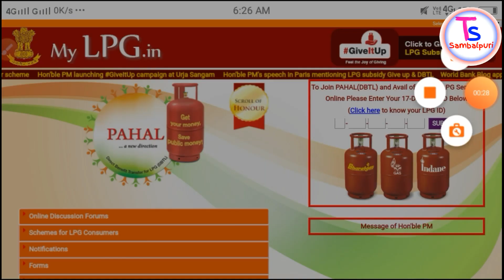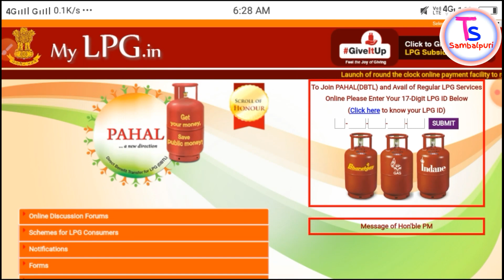Pm Ujjwala Yojana | Ujjala Free Gas Second Instalment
Pm Ujjwala Yojana | Ujjala Free Gas Second Instalment | LPG ର ଗ୍ୟସ ମାଗଣା ରେ ୨୦୦ ଟଙ୍କା